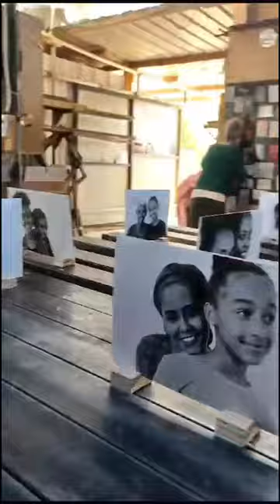גלריית הנביא 2022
בכל שנה באירועי הנביא חבקוק לתרבות וקהילה, מתקיימת תערוכה בת שלושה ימים, ייחודית מקומית ומעוררת השראה . זה מה שהיה לנו ב2022